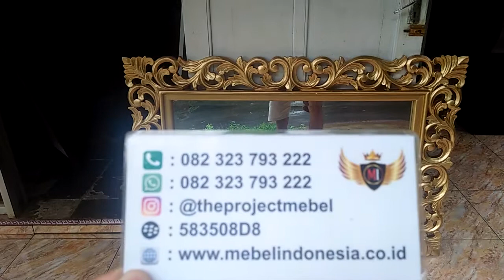Figura Cermin Hias Dinding Rumah Mewah Modern Minimalis Mebel Jepara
Customur Service :
Owner : Mas Faizin